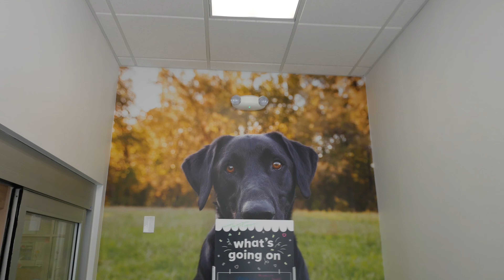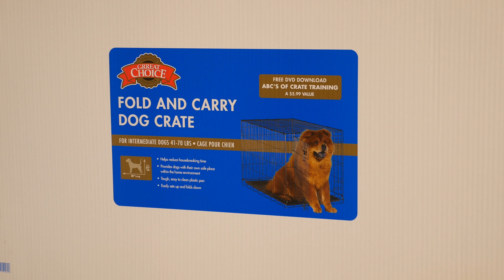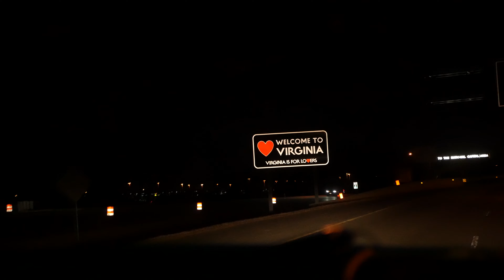We drove an 1hr and 30min for.... [ SDC Vlog]